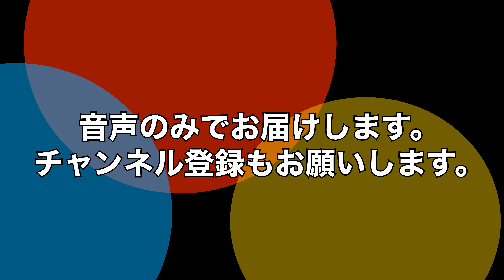PIXAR最新作を絶賛！ソウルフルワールドの魅力とは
お聞き頂きありがとうございました。
新時代の到来を早速感じております。
死後の世界や目には見えない世界を、エンタメの最前線にいる人たちは
きっと次元上昇していて私たちがまだ理解していないことを
楽しく紹介してくれているかもしれません。